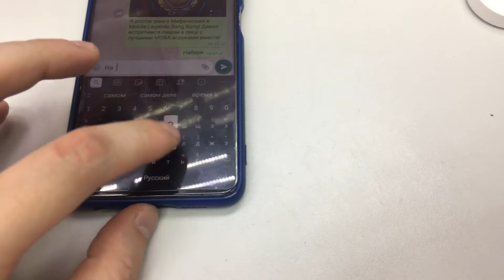7 июня 2021 г.